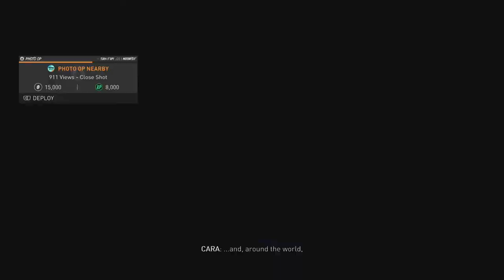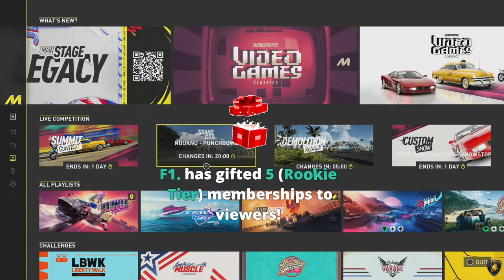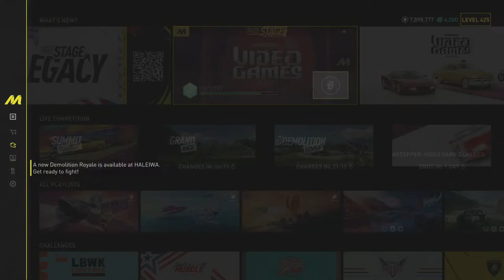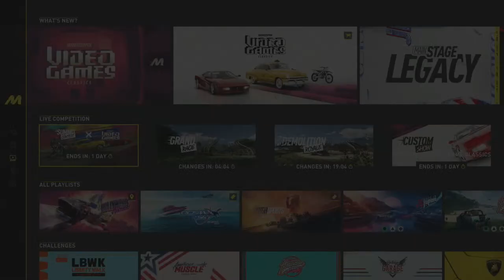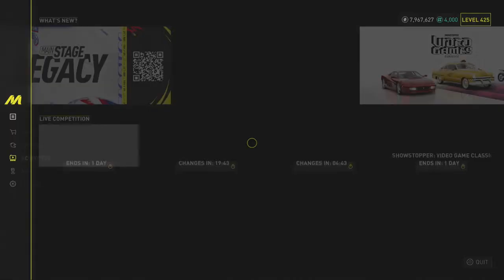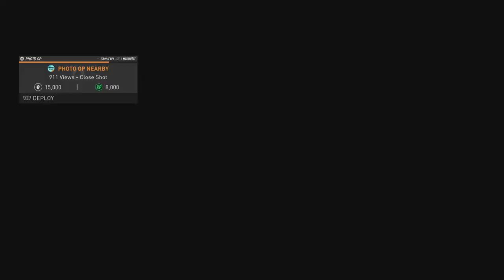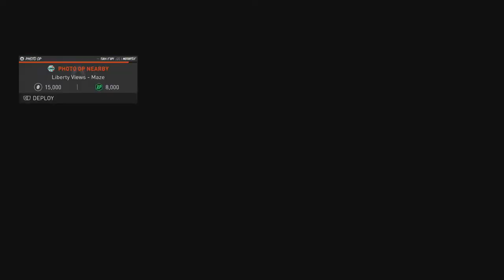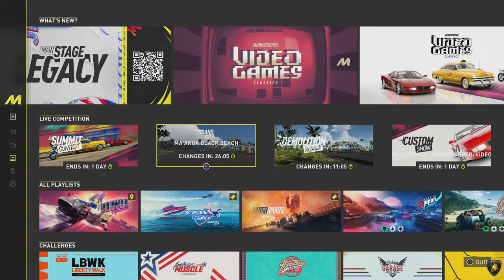We hit 900 subs!!!! Road to 1000..New emotes-The Crew Motorfest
let's reach our new goal of 900 subs help us get there by showing your support if you havn't already.